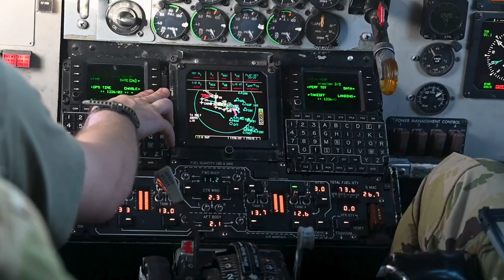MacDill AFB Conducts Operation Violent Storm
U.S. Air Force KC-135 Stratotanker aircraft assigned to the 6th and 927th Air Refueling Wings, prepare take off from MacDill Air Force Base, Florida during Operation Violent Storm April 26, 2023, at MacDill Air Force Base, Florida.

TAMPA, FL, UNITED STATES
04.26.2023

Violent Storm proved that MacDill AFB has the capability to project overwhelming air power in a short timeframe. (U.S. Air Force video by Senior Airman Lauren Cobin)

Film Credits: Video by Senior Airman Lauren Cobin
6th Air Refueling Wing Public Affairs